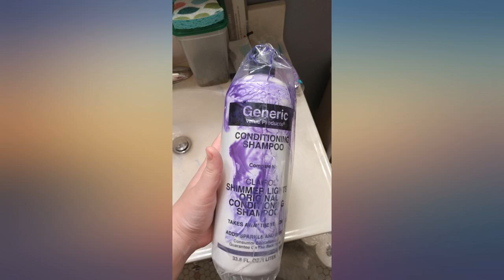Generic Value Products Conditioning Purple Shampoo Replacement for Clairol Shimmer review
Generic Value Products Conditioning Purple Shampoo Replacement for Clairol Shimmer Lights

Main Features:
- GVP Conditioning Shampoo - replacement for Clairol Shimmer Lights (33.8oz) tones down the brassiness on blonde and gray hair while refreshing faded highlights
- Adds vibrancy to dulling hair leaving hair shiny without the heavy residue or oily feel
- Protein-enriched formula removes yellow tones while it maintains and refreshes your hair
- Refreshes faded highlights
- Tones down brassiness